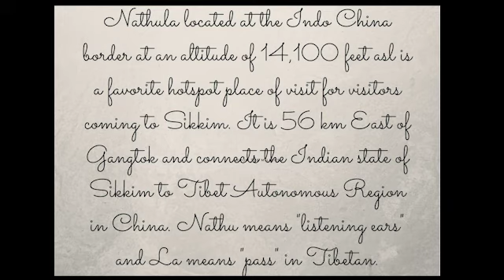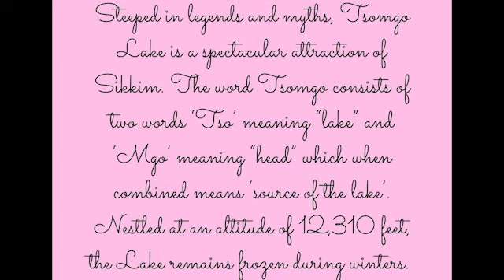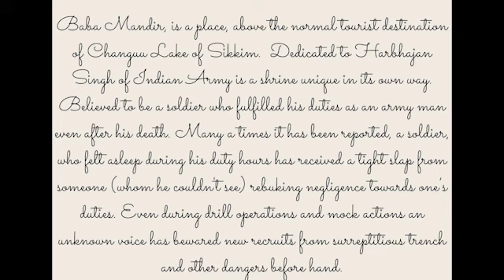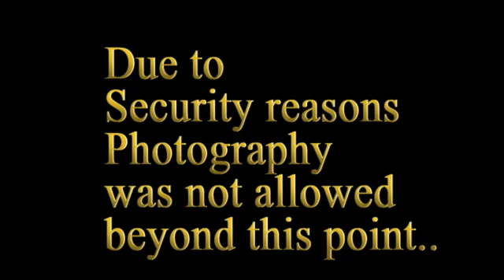Day 2 Gangtok | East Sikkim Trip | Tsongmo Lake or Changu Lake | Baba Mandir | Nathu La Pass Border.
Hi,
Its Second and last day in Sikkim Gangtok. Visited east side of the state. Visited Tsongmo Lake or Changgu Lake, Baba Harbhajan Singh Temple ( Baba Mandir) and Nathu La Pass ( INDIA - TIBET Border).